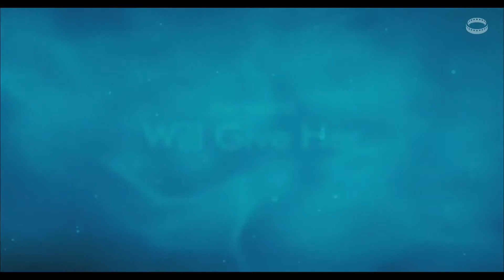История дельфина 2 — Русский трейлер (2014)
Официальный дублированный трейлер фильма История дельфина 2 / Dolphin tale 2  2014 года

Прошло несколько лет после событий, описываемых в первом фильме. Суррогатная мать Уинтер, старая дельфиниха по имени Панама, скончалась. В итоге Уинтер осталась одна, а по законам Министерства сельского хозяйства США дельфинов нельзя содержать по одному. Чтобы Уинтер не перевезли в другой аквариум, команде морского госпиталя придется найти ей компаньона…